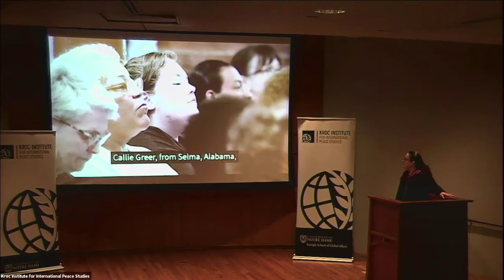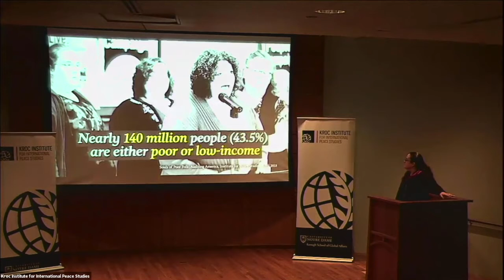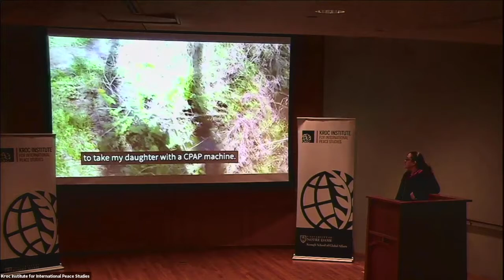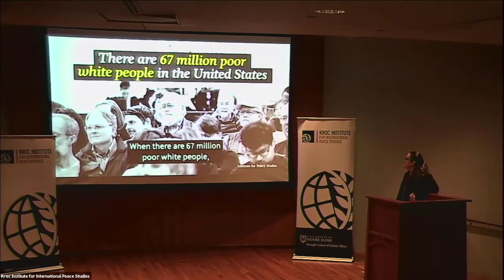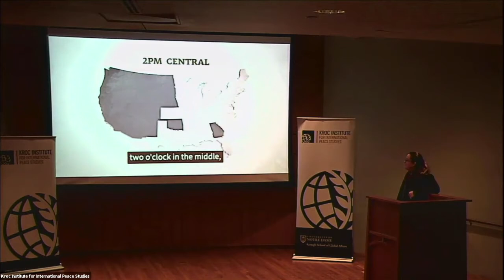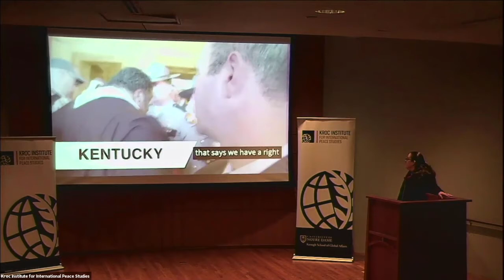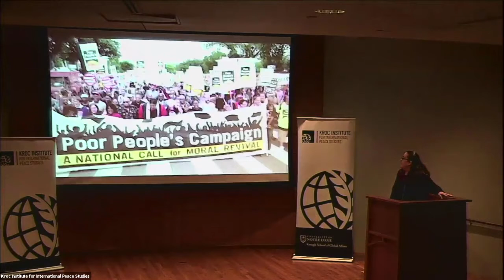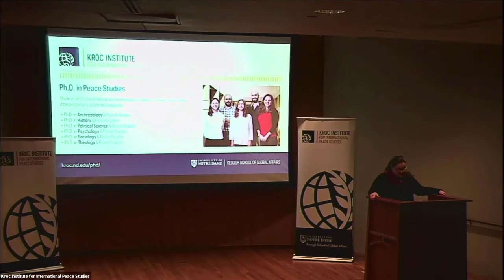The 21st Annual Dialogues on Nonviolence, Religion, and Peace Featuring Rev. Dr. Liz Theoharis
Rev. Dr. Liz Theoharis, Co-Chair of the Poor People’s Campaign: A National Call for Moral Revival and Director of the Kairos Center for Religions, Rights, and Social Justice at Union Theological Seminary, gives the 2019 Dialogues lecture at the Kroc Institute for International Peace Studies.

The Poor People’s Campaign: A National Call for Moral Revival builds on the legacy of Dr. Martin Luther King, Jr. and the 1968 Poor People’s Campaign to organize the poor and dispossessed to confront the interlocking evils of systemic racism, poverty, militarism, environmental devastation, and our distorted moral narrative. Over the summer of 2018, the Campaign launched an unprecedented wave of nonviolent civil disobedience across the country. Now, organizers in over forty states are at the beginning of a massive organizing drive of the poor to build power and transformative change.